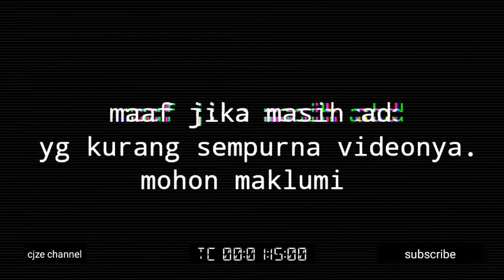Kumpulan video magic kinemaster || kompilasi video kinemaster magic edit